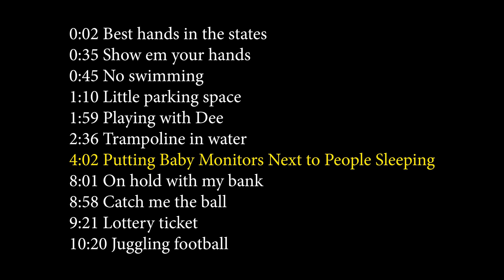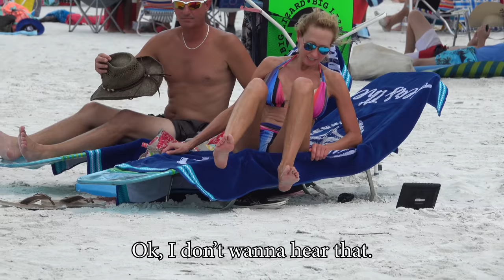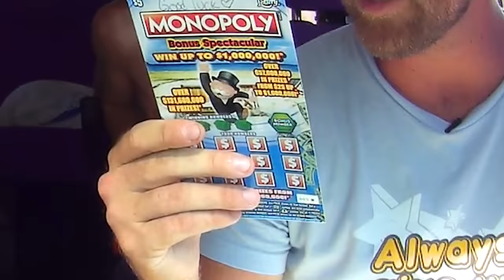Putting a Baby Monitor Next to People Sleeping on the Beach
with @Deestroying  and @joogsquad

0:00 timestamps
0:02 Best hands in the states
0:35 Show em your hands
0:45 No swimming
1:10 Little parking space
1:59 Playing with Dee
2:36 Trampoline in water

4:02 Putting Baby Monitors Next to People Sleeping
8:01 On hold with my bank
8:58 Catch me the ball
9:21 Lottery ticket
10:20 Juggling football
Main @CreationsRoss
Personal @namesross